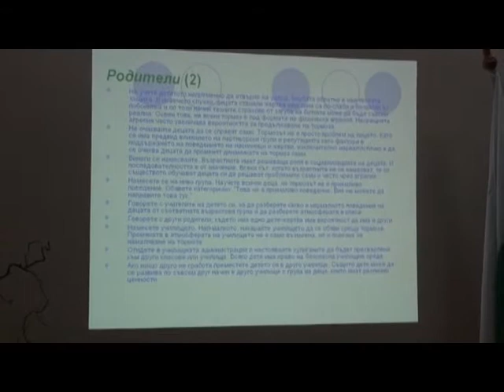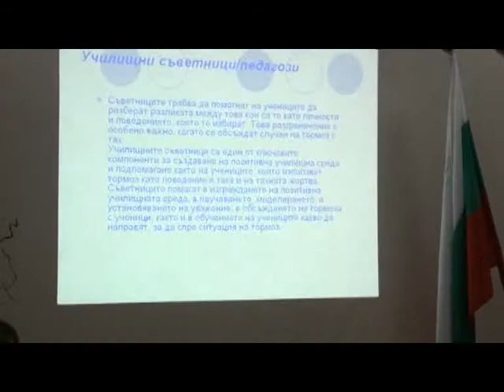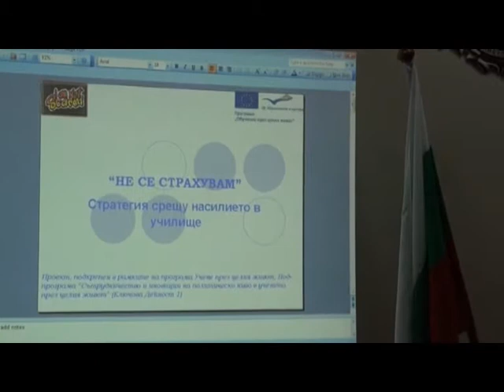Proekt :Ne se strahuvam -5ta chast chast